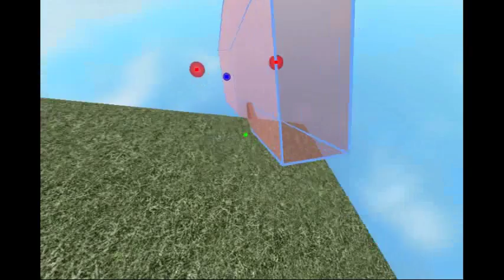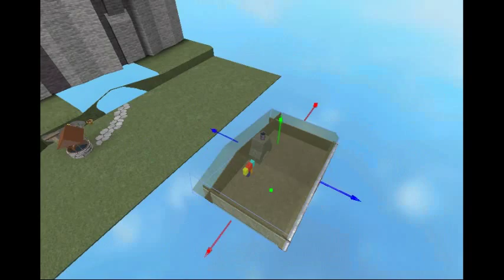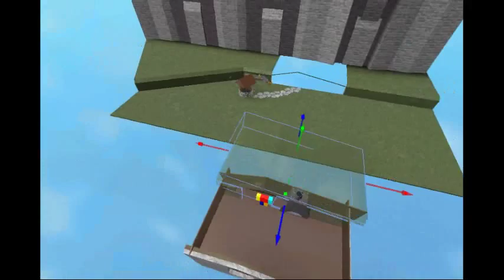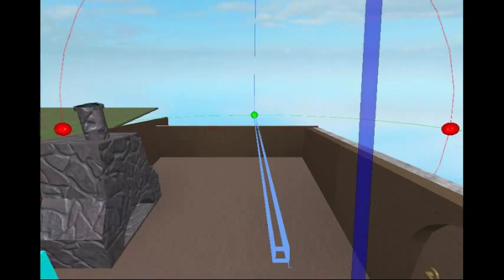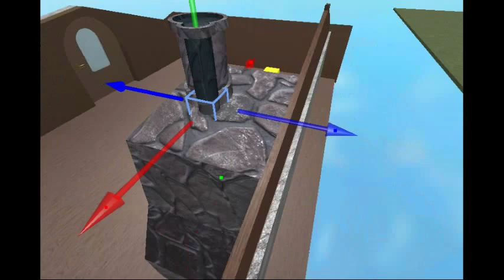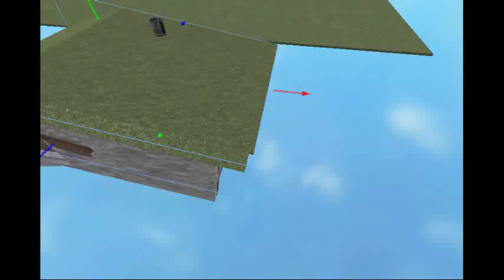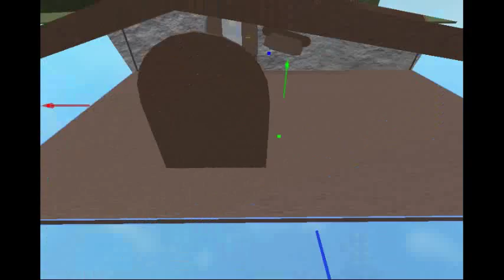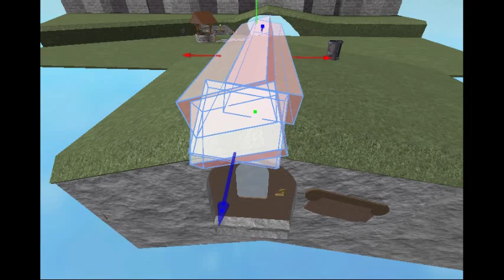Roblox Studio Build || Part 12 || The Inside || Struggling with unions || Building the House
if you want commentary Like the video to show support
I will work on getting a recording software if the support is there
I work on fleshing out the room under the land